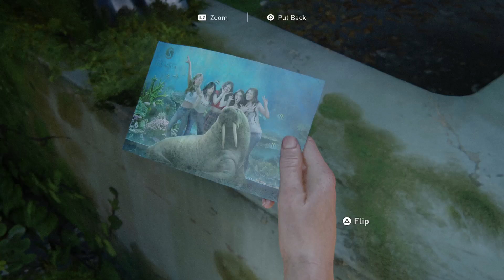The Last of Us Part II pt 17 coins and annoying scars